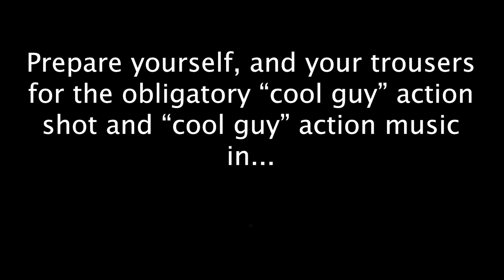Channel Welcome Video ┃ Intuitive Defense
Welcome to the Intuitive Defense Youtube Channel! This video is just an introduction between us and you, leading to what we hope will become a long and fruitful friendship.

Now that we're friends and all, we have a favor (several really) to ask of you. Also, we sell some pretty rad stickers and patches too on our friends by things from friends for other friends so this works out nicely.

Lastly, we appreciate you and we hope you have a damn fine day!

🔥  Intuitive Defense Video Product Links  😎

                                  Intuitive Defense  I  Train. Act. Live.

🔽       [ Follow Along ]       🔽